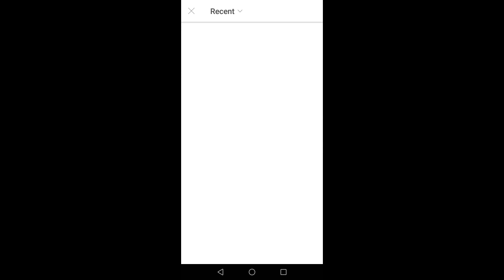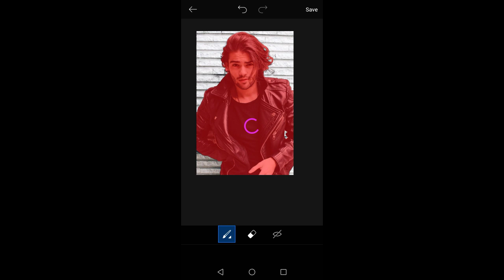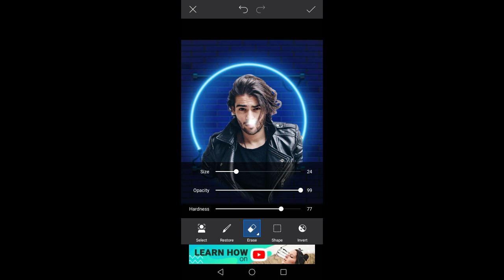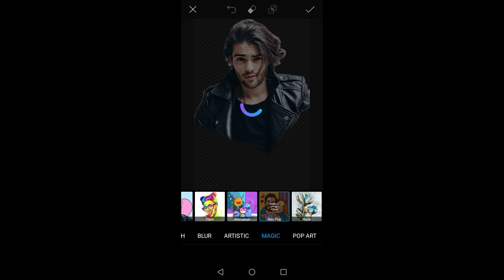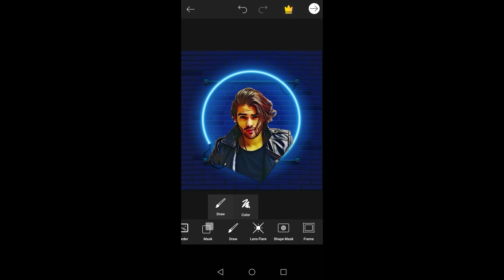Cartoon Portrait || New Editing Tutorial || Picsart || Simple Steps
I hope you guy this video helpful for you.